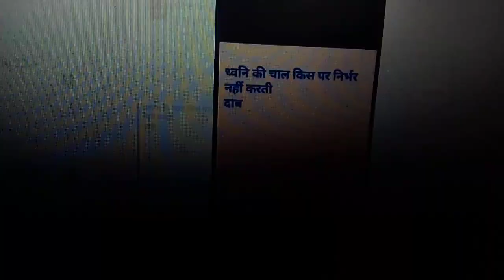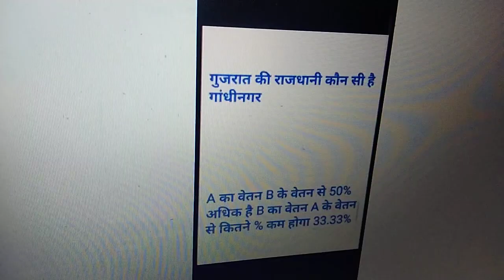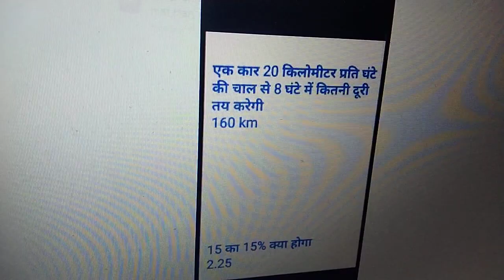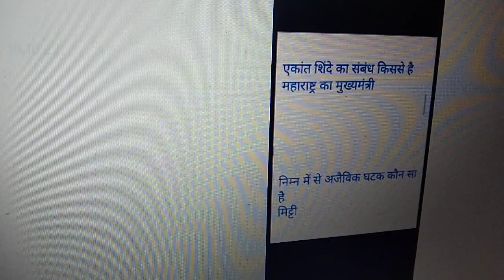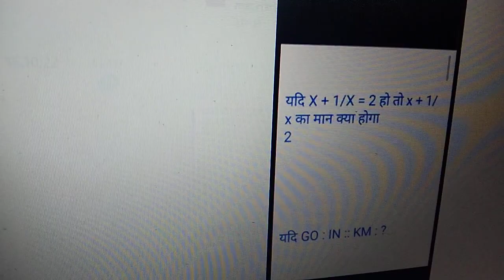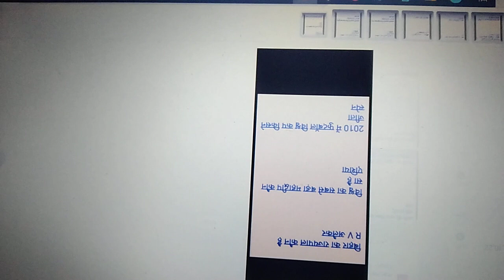Academy armyexam agniveer agnipathscheme #18 Aprilfirst shiftonline